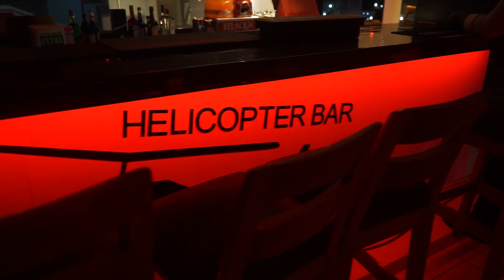Jay South Cold World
Lunch of the Most High EP at Sun City